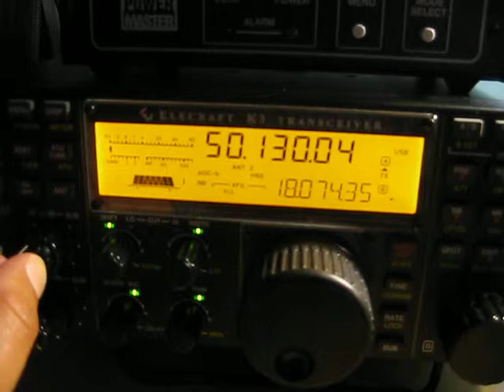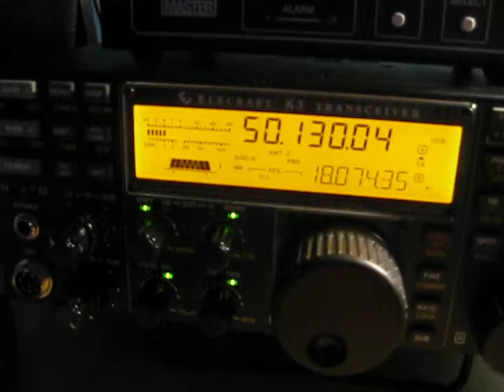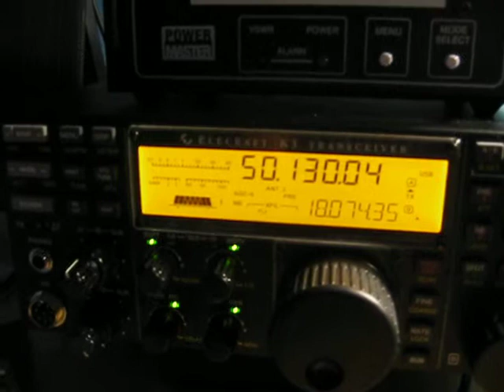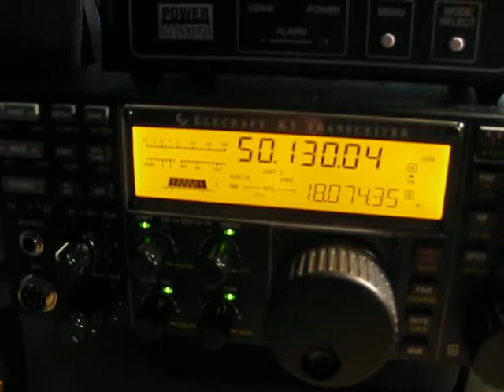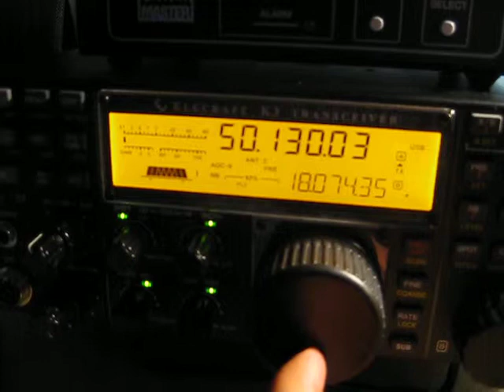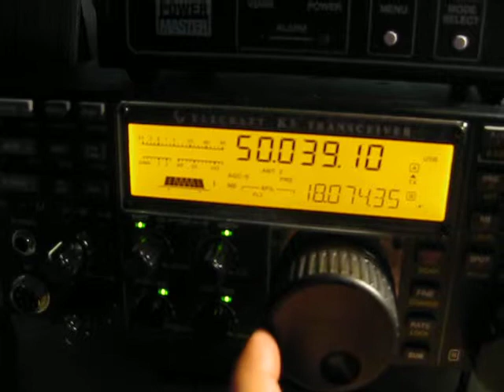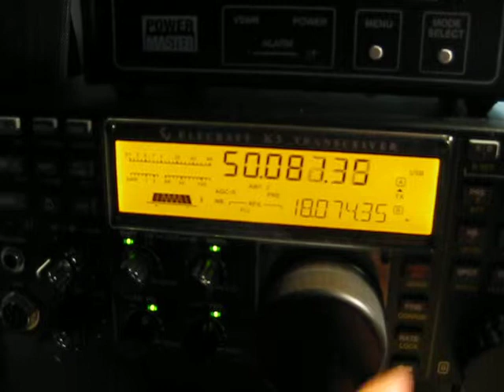PU8TEP 6.11.09 on 50.130mhz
6m has been good for me past week, worked 4 new ones (YV6, D44, C6 and PU).

Thanks for the Qso's!

73 GL DX
Lee
WW2DX.com